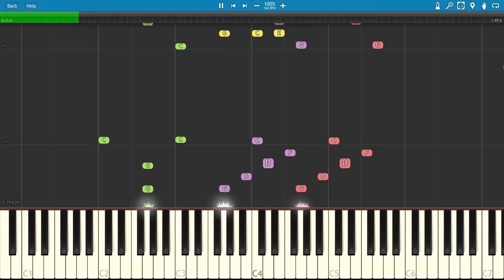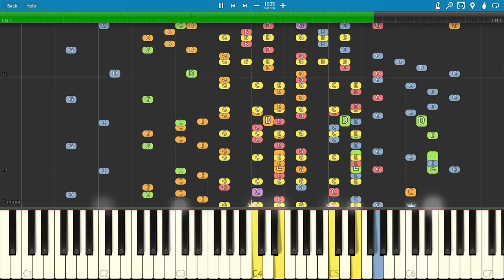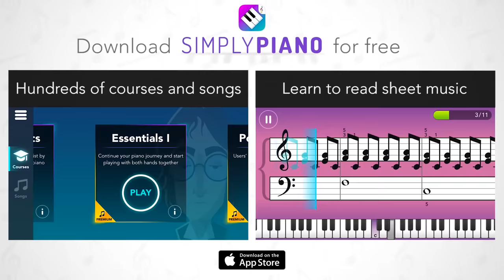IMPOSSIBLE REMIX - Peppa Pig Theme Song - Piano Cover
The theme song from Peppa Pig on lots of pianos - this one's for my baby boy !